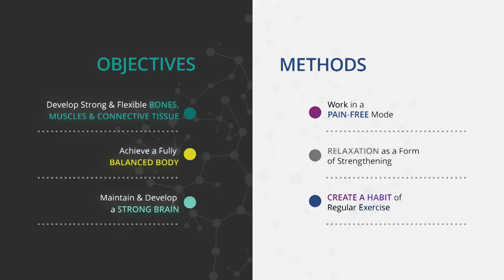Aging Backwards 3 with Miranda Esmonde-White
Did you know that you actually have a choice in how you age, and whether you remain mobile, healthy and pain-free throughout your life? In AGING BACKWARDS 3, former ballerina Miranda Esmonde-White uses groundbreaking science to develop a practical six-point plan anyone can use to keep their minds sharp and their bodies active using gentle daily movement.